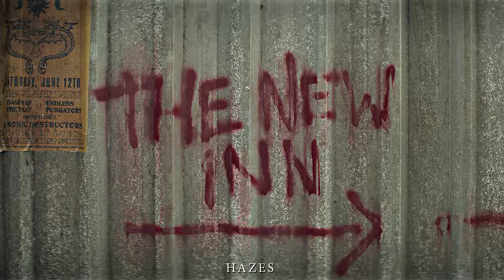Morpheus and Hob's Timeless Friendship || The Sandman || 4K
Fandom : The Sandman 2022
App : After Effects 17